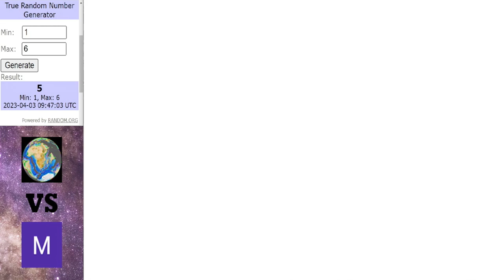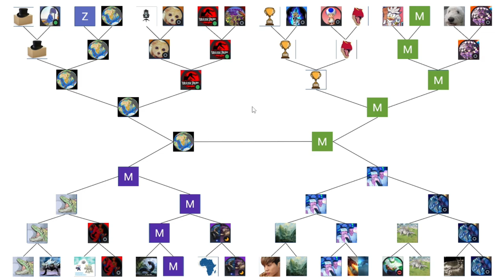Dinosaur King Arcade Tournament 2023 | Semi Final Round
1 step away from the final.

Matches in this video:
Maastrichtian vs Maan
Dragon Destroyer vs Dinohunter